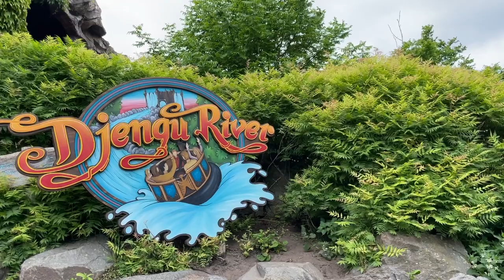Djengu River at Toverland | POV OnRide - Full HD 2023 | HAFEMA River Rapids